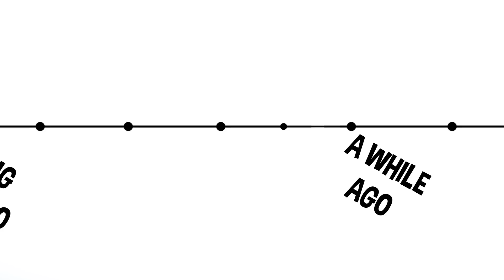What Would Happen if a Meteor Hit Earth? | COLOSSAL QUESTIONS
Get in your bunker and stock up on water and canned goods, because today we’re tackling a truly terrifying question: what would happen if a giant meteor hit Earth??

Written & Directed by: Matt Levy
Edited & Animated by: G. Jesse Martinez
Asst Editors: Tim Conroy, Jasper Tatem
Post Supervisor: Christina Newhall
Executive Producer: Judy Meyers